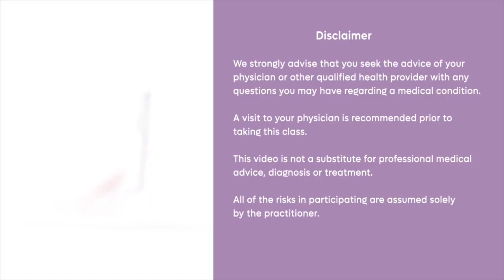67 | Simple practice Desikachar Style with François Lorin | Yoga4Unity & Well-being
François Lorin was born on September 10, 1941. His first stay in Madras to learn yoga with T.K.V. Desikachar took place in the fall of 1966; he perfected with him the postural and breathing techniques and the Yoga Sūtra of Patañjali until 1988.

He benefited from other teachings which came to nourish him: Jiddu Krishnamurti, Nisargadatta Maharaj, Stephen Jourdain, Richard Moss, Tony Parsons, Douglas Harding. He teaches yoga and trains teachers. He is also the author of the Book of Now (published by IFYM editions), a free and poetic translation and interpretation of Patañjali's yoga sūtra

He has been vice-president of the European Yoga Union (UEY) since the Zinal congress in August 2018.

"YOGA for Unity and Well-being - 100-day towards IDY 2023" is a comprehensive Yoga program launched on 14th of March 2021. The program is free and runs for 100 days prior to the International Day of Yoga (IDY).

Yoga for Unity aims to unite all Yoga Institutions to preserve and promote yoga practices and philosophy across the world and make them accessible to one and all free of cost.